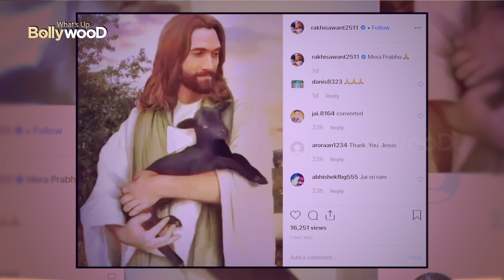Rakhi Sawant Break Up Video goes viral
Rakhi Sawant Break Up video viral

this video is about Bollywood actor Rakhi Sawant who has made a breakup video showing that she is upset which are going viral on the internet.